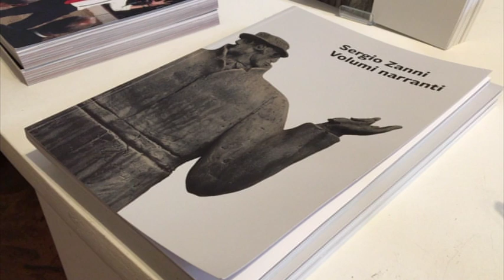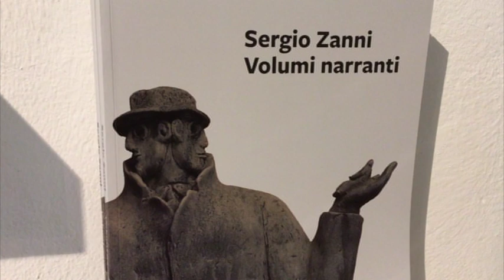Lo scultore e pittore ferrarese Sergio Zanni in mostra al PAC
"Volumi narranti" è una esposizione, organizzata da Ferrara Arte, dello scultore estense Sergio Zanni.

La mostra si trova al PAC - Padiglione d'Arte Contemporanea.

Lo abbiamo intervistato.